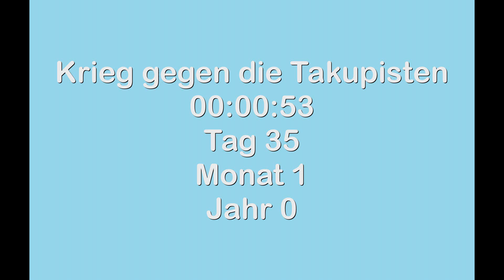Reaction Spezial (2): Welt-Autismus-Tag 2023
Und wie versprochen die zweite Folge des Reaction Spezial zum Welt-Autismus-Tag 2023!

Link zu meinen Discord-Server:
Kommt noch ...